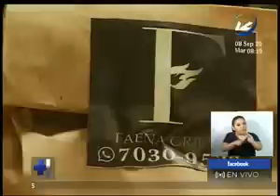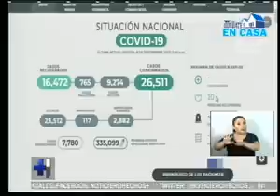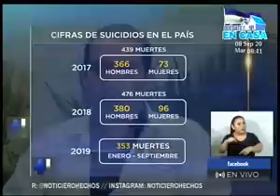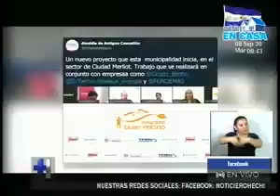Noticiero Hechos Estelar: Programa del 08 de Septiembre de 2020